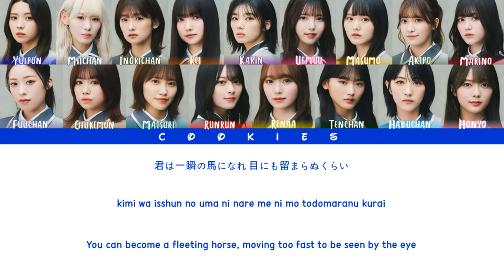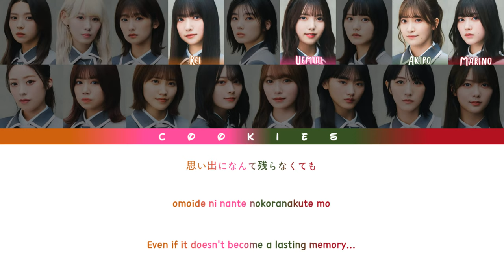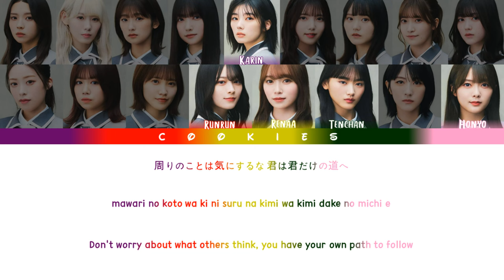Sakurazaka46 (櫻坂46) - Isshun no Uma (一瞬の馬) (Kan/Rom/Eng Color Coded Lyrics)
Senbatsu:
𝟭𝘀𝘁 𝗚𝗲𝗻𝗲𝗿𝗮𝘁𝗶𝗼𝗻: Uemura Rina, Koike Minami, Kobayashi Yui, Saito Fuyuka, Habu Mizuho
𝟮𝗻𝗱 𝗚𝗲𝗻𝗲𝗿𝗮𝘁𝗶𝗼𝗻: Inoue Rina, Ozono Rei, Onuma Akiho, Kousaka Marino, Takemoto Yui, Tamura Hono, 𝑭𝒖𝒋𝒊𝒚𝒐𝒔𝒉𝒊 𝑲𝒂𝒓𝒊𝒏 (𝑪𝒆𝒏𝒕𝒆𝒓), Masumoto Kira, Matsuda Rina, Morita Hikaru, Moriya Rena, Yamasaki Ten

Sakurazaka46 (櫻坂46)'s 6th single: Start over!
Release date: 28/06/2023
Coupling song: Isshun no Uma (一瞬の馬)
Lyricist: Akimoto Yasushi
Composer/Arranger: Kawahara Kensuke

English Cre: Cookies
All Rights Administered by Sony Music Japan/Seed &amp; Flower LLC/RIAJ